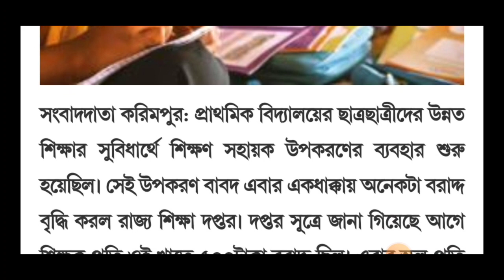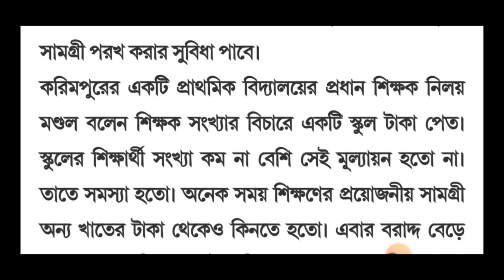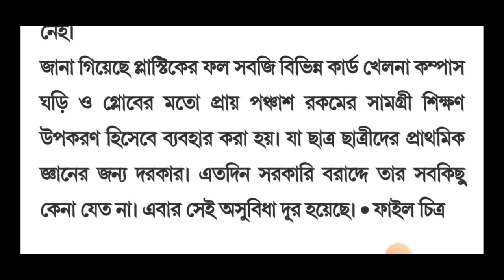প্রাথমিক স্কুলে বরাদ্দ বৃদ্ধি 500 টাকা থেকে বেড়ে হলো 12900 টাকা